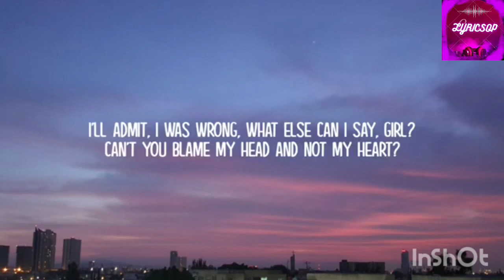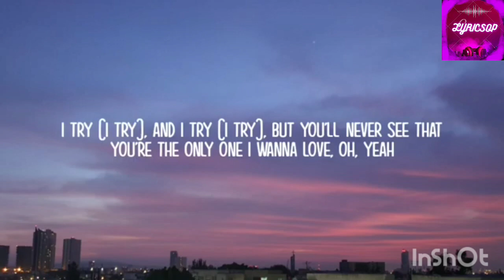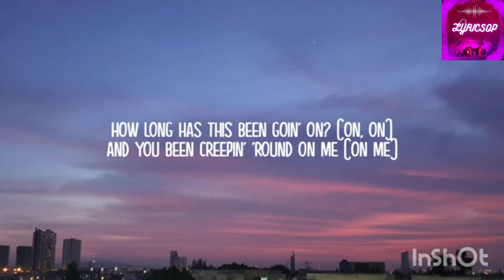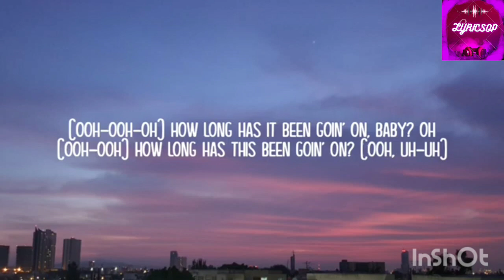HOW LONG - CHARLIE PUTH (LYRICS)